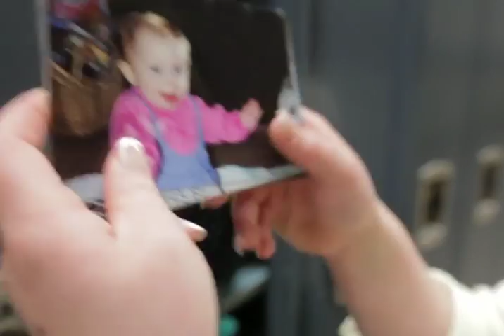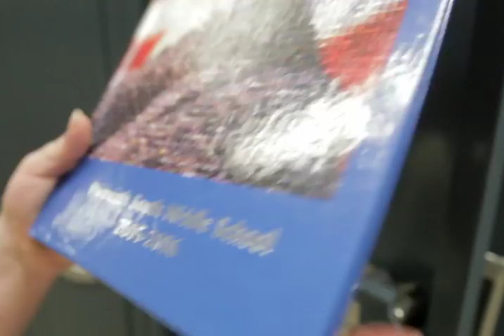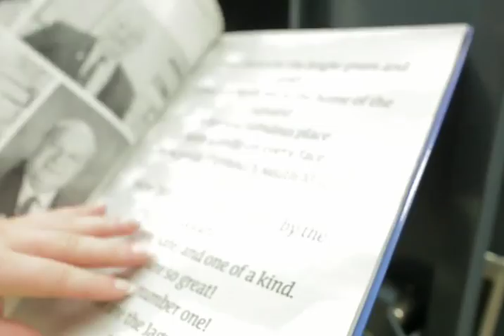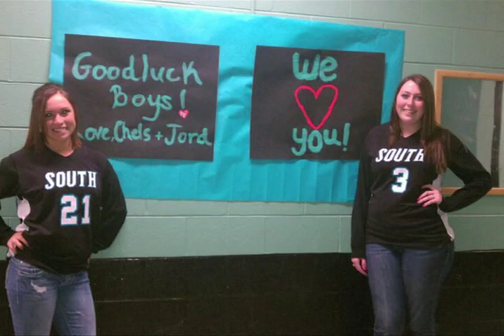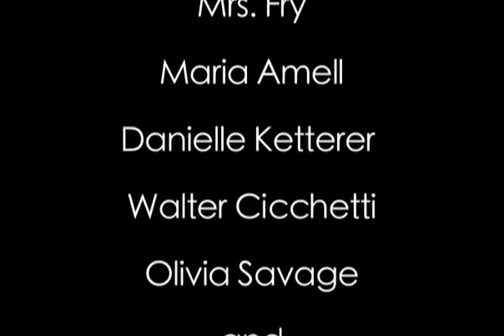PSHS SSS DVD